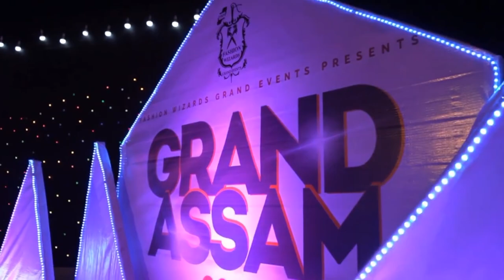Teaser Of Grand Assam 2023 | Grandest Beauty Pageant Of Assam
Grand Assam 2023
Organized by Grand Events
Directed by Raktim Kumar Das, CMD
Managed by Mrinalini Das

Raktim Kumar Das
Owner of studio groom up

Grand Northeast
Garnd Assam
Fashion Show
Arindam Rabha
Modelling Show
Fashion Show of Assam
Guwahati Fashion show
Assam Fashion Show
Beauty Pageant
Beauty pageant in Assam
Beauty Pageant in Guwahati
Guwahati Beauty Pageant
Assam Beauty Pageant
Northeast Beauty Pageant
Beauty Pageant in Northeast
Little Miss Diva of Assam
Little Miss Diva
Grand Little Miss Assam
Grand Little Mr Assam
Grand Mr Teen Assam
Grand Miss Teen Assam
Grand Miss Assam
Grand Mr Assam
Grand Mrs Assam
Grand Mrs Northeast
Grand Mr Northeast
Grand Miss Northeast
Grand Mr Teen Northeast
Grand Miss Teen Northeast
Grand Little Mr Northeast
Grand Little Miss Northeast
Fashion Wizards
Fashion Wizards Mega Model Hunt
interview round